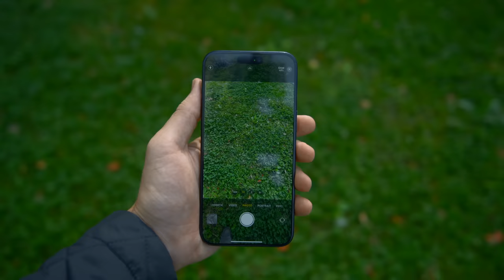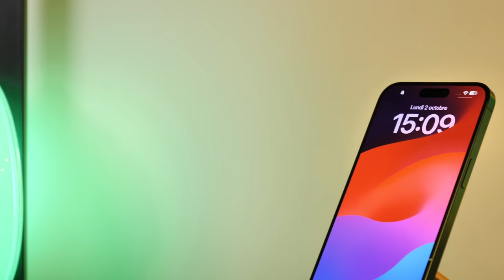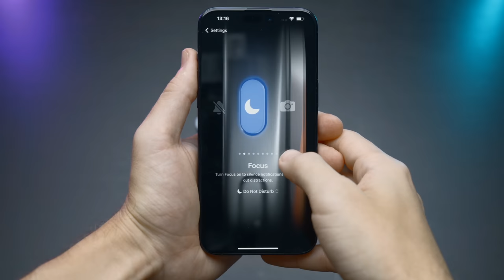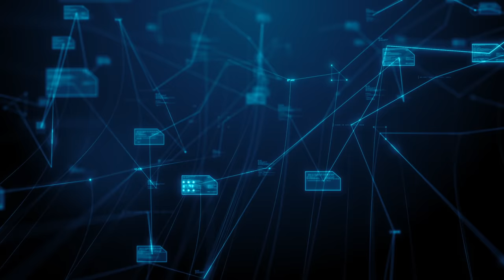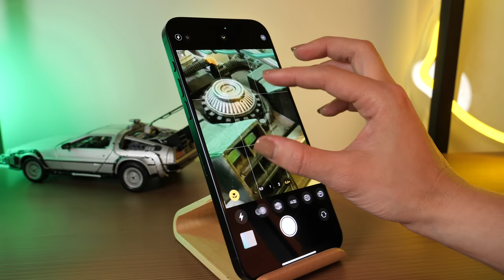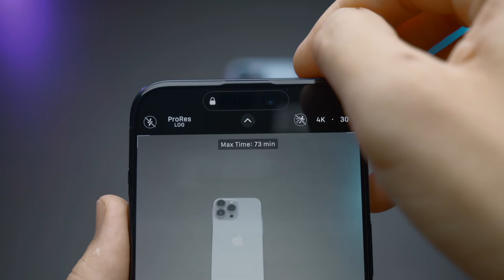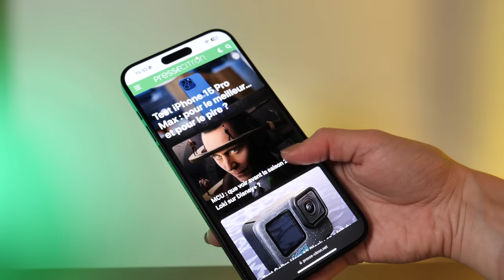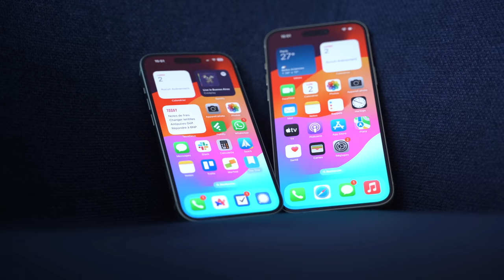Test iPhone 15 Pro un mois après : que vaut-il VRAIMENT ? (On répond à vos questions)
Romain a testé l'iPhone 15 Pro d'Apple pendant plus d'un mois. Il vous donne dans ce test complet son avis définitif et répond surtout à 10 questions que vous vous posez tous. Si vous voulez savoir ce que vaut vraiment l'iPhone 15 Pro, cette vidéo est faite pour vous.

Sommaire :
00:00 Intro
01:12 Ça chauffe Marcel ?
02:12 Le Titane, ça change quoi ?
04:38 Action Bouton
05:42 USB-C
07:29 Quelles nouveautés vs iPhone 14 Pro ?
09:53 Le roi de la photo ?
13:43 Autonomie et recharge
15:28 Quel iPhone 15 choisir ?
18:48 Abonne-toi !